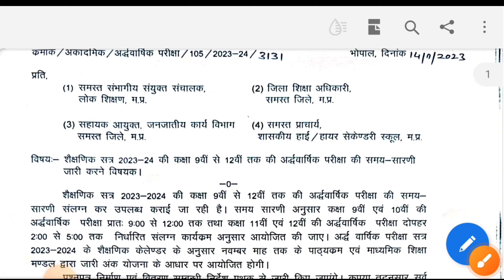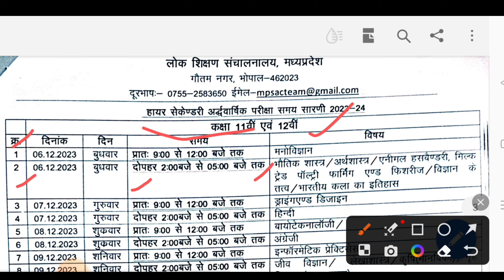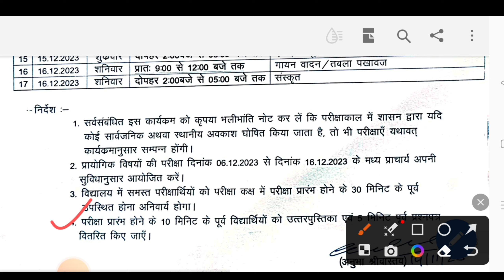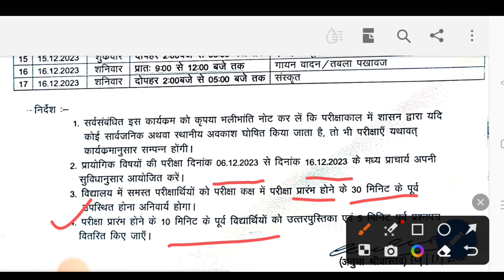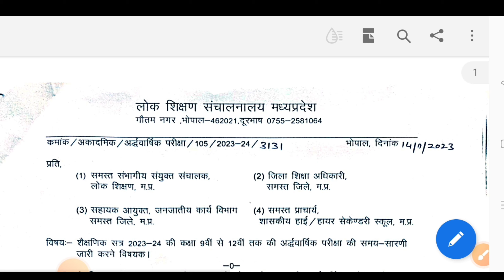half yearly exam time table mp Board | अर्द्धवार्षिक परीक्षा समय सारणी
half yearly exam time table mp Board 2023 | अर्द्धवार्षिक परीक्षा समय सारणी | Mp Board time Table